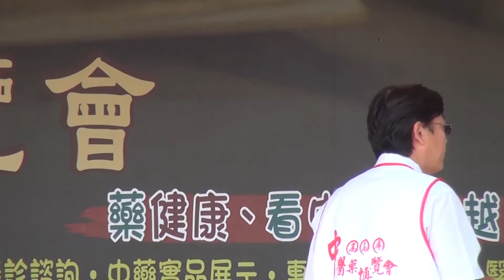理事長致歡迎詞 2012高屏區中醫藥博覽會04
林武政 攝影